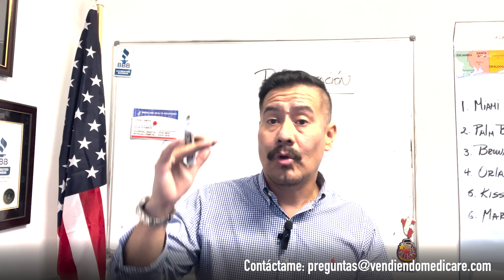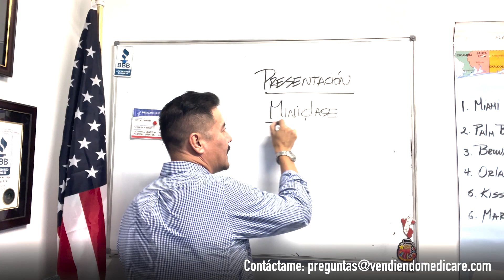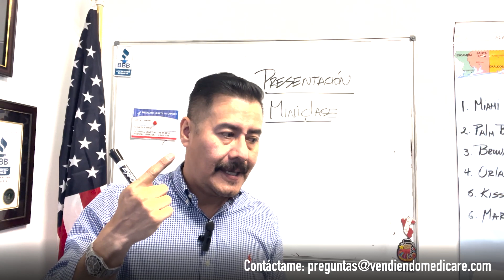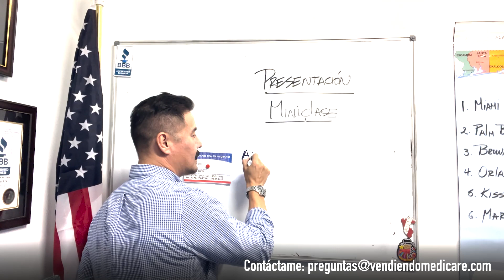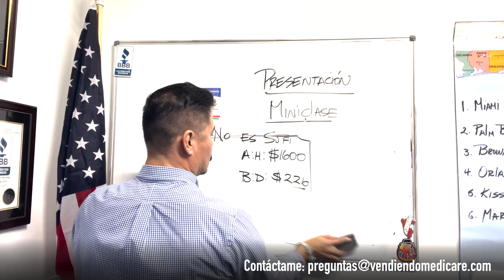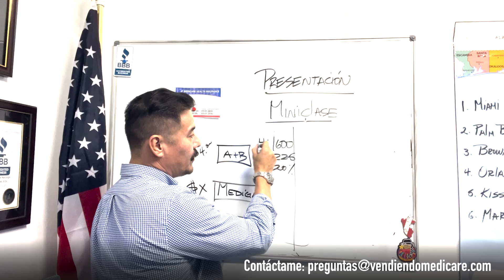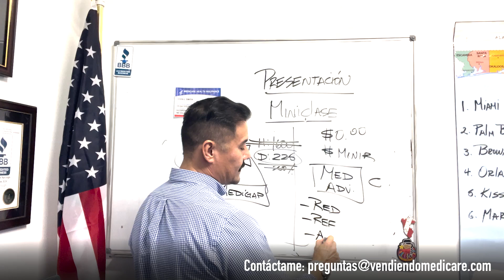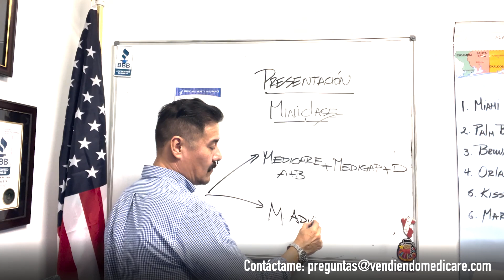La Mini Clase de Medicare que te ayudará con el GUION - Parte 5 | Agente de Seguros en EEUU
La presentación es la parte más importante del proceso de venta, para que demuestres que tienes conocimiento sobre cómo funciona Medicare.

Por esta razón, te invitamos a revisar todo el contenido relacionado a los procesos, antes debes iniciar por la parte conceptual referente a qué es Medicare y como funciona.